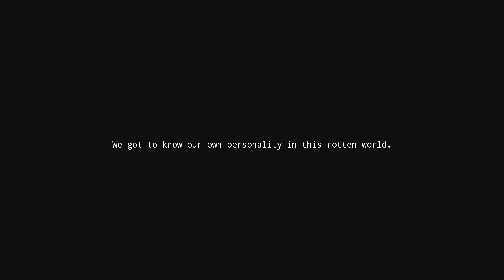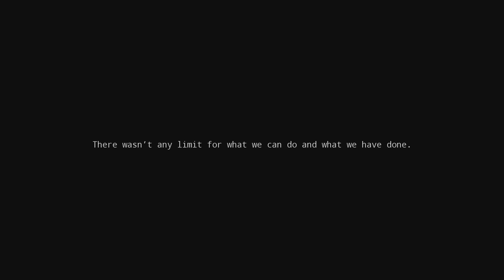Potentia - Episode 5: Somewhere In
Definitely worth a play for anyone who can have fun with anything, just not at full price considering it's less than 3 hours long £20 is too much. If you're one of those gamers that needs everything to be perfect, this is not for you.

A The Last of Us clone with a Nathan Drake Clone with a story...I think.

Not sure if this is bad or genius...actually no, it's bad, but somehow not terrible. Kind of like The Room, but no spoons. The controls are just all kinds of wrong could be a controller thing but if you can't get those right I don't have any hope for the KB/M users.